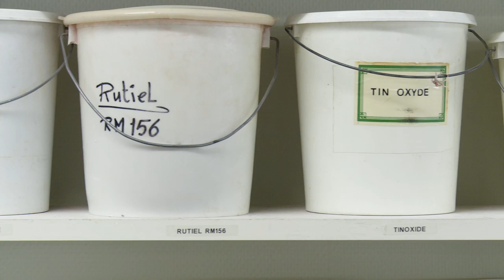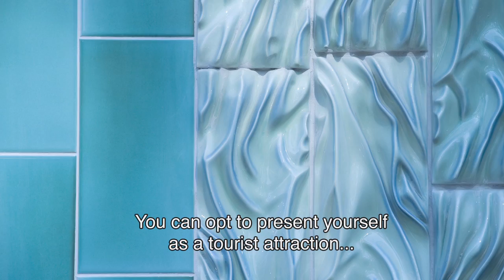Dutch Profiles: Koninklijke Tichelaar Makkum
The oldest company in the Netherlands, Royal Tichelaar Makkum, was founded over 430 years ago. But about twelve years ago, it almost had to close its doors forever. There was no more demand for its traditional tiles and pottery. But then Jan Tichelaar found a way to reshape the company for the 21st century. He offered the expertise in craftsmanship to top designers and architects and they jumped right on it.

Many designers were eager to use the company's traditional techniques in new ways. Fashion designer Alexander van Slobbe created ceramic pearls for his necklaces. Hella Jongerius created the b-set, where every cup or plate is different, depending on its place in the oven.

CREDITS
Commissioning editor Submarine: Geert van de Wetering
Producer: Olivia Sophie van Leeuwen
Director: Noud Holtman
Camera: Hans Bouma
Sound: Robil Rahantoekman
Editor: Niels de Roos
Colour Correction: Maurik de Ridder
Music/Sound Design: Pastelle Music